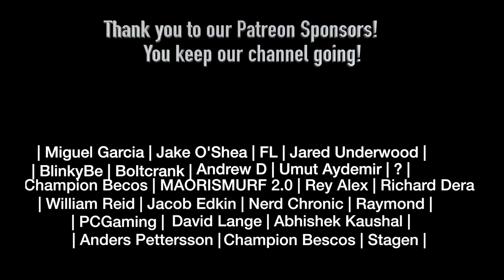Black Clover 81 REACTION!!